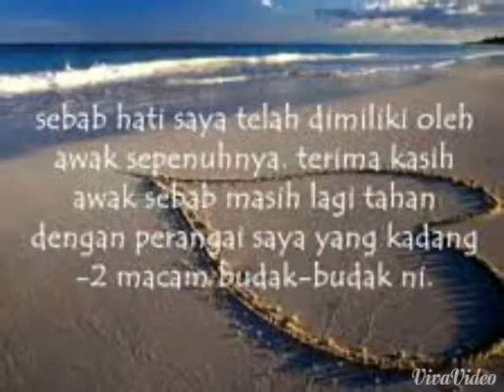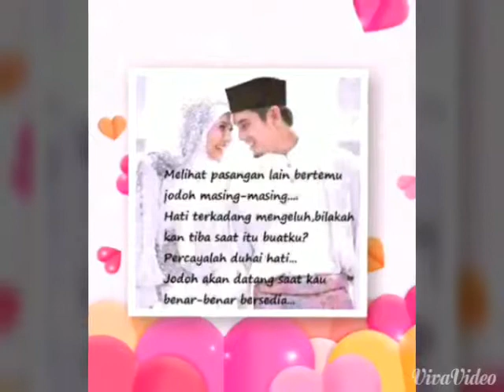BEST FRIEND FOREVER